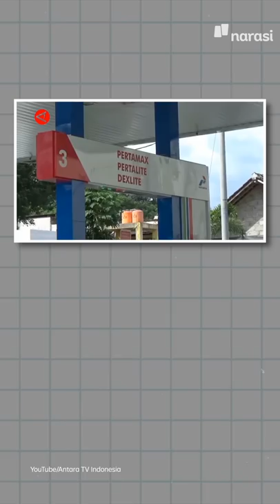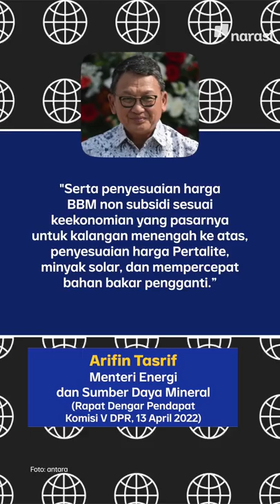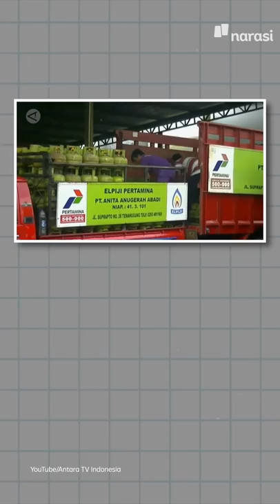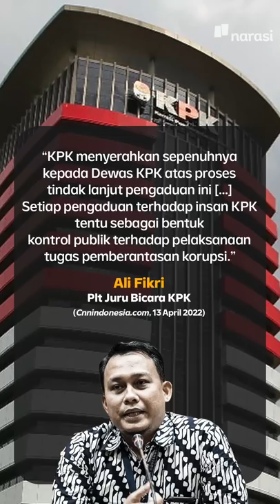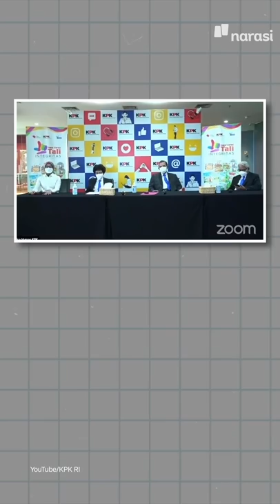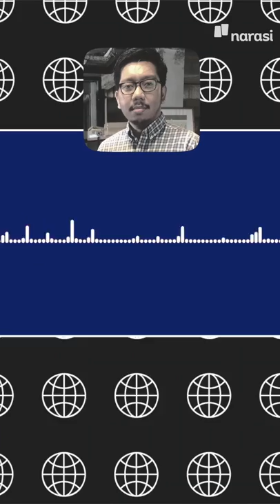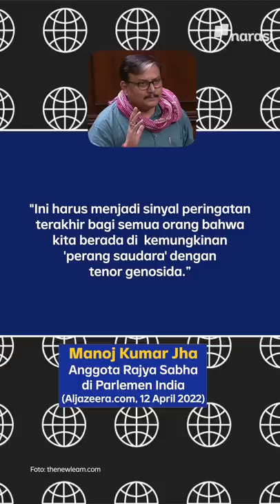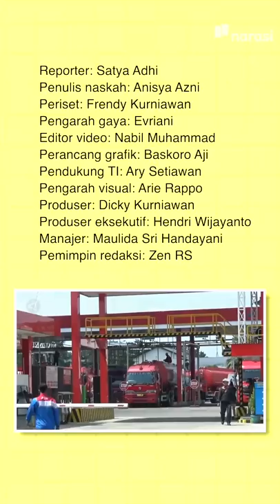KODE-KODE PEMERINTAH: PERTALITE DAN GAS 3 KG BAKAL NAIK | Narasi Pagi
Enggak cuma kamu aja yang bisa kasih kode ke si dia, pemerintah juga bisa, nih, kode-kodean. Bedanya, kode-kode pemerintah berkaitan sama naiknya harga Pertalite dan gas 3 kg. Semuanya gara-gara imbas perang Ukraina-Rusia yang bikin harga dua komoditi ini naik.

Duh, berat kodenya di dompet, nih...

(Narasi)